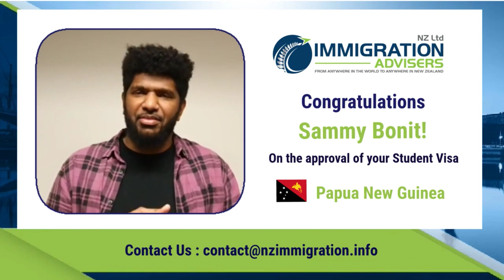New Zealand Student Visa Approval || Happy Client || Immigration Advisers New Zealand Ltd